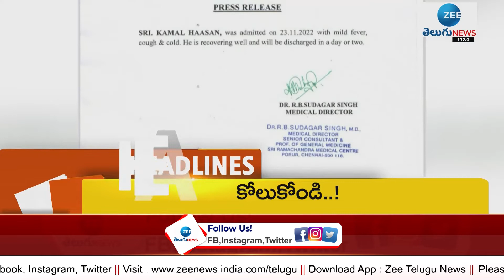Headlines | AP News | Telangana News | ZEE Telugu News